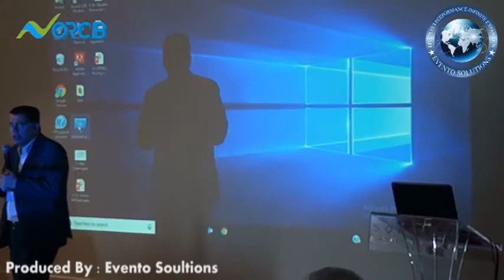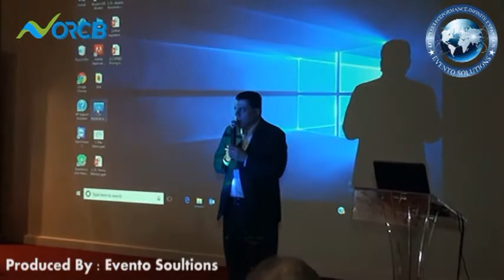Opening and welcome massage